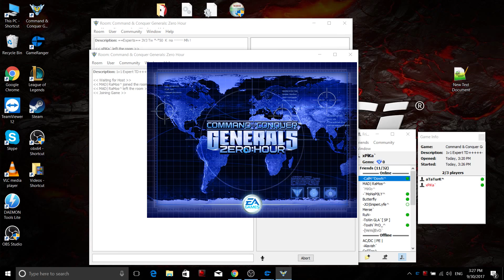GT [1v1 ] [9xPika` VS aTaTurk^] [3:0]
Note: All players in this game are using MH so its fair to play vs them with MH.